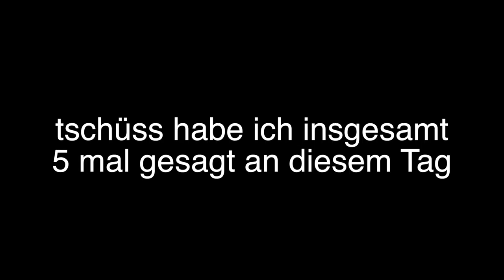PacDog | thiema Vlog_256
PacDog

SAFAKASH - PacD